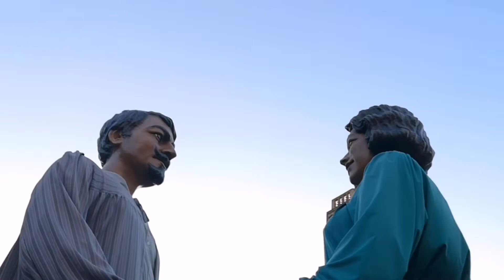Entrada a la plaça a la Cercavila GEGANT!